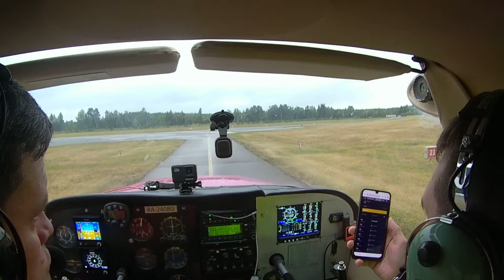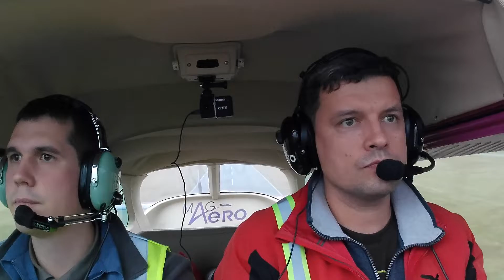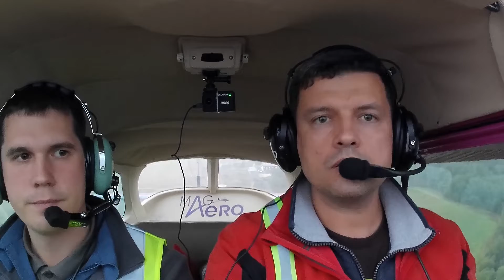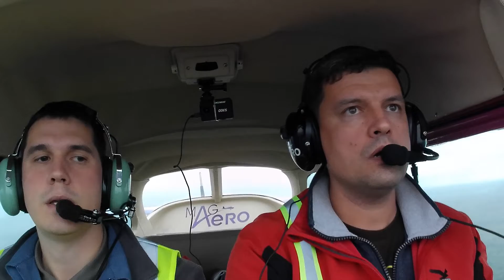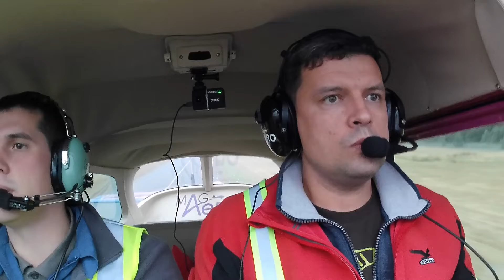полет070922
Учебный полет в MAG Aero